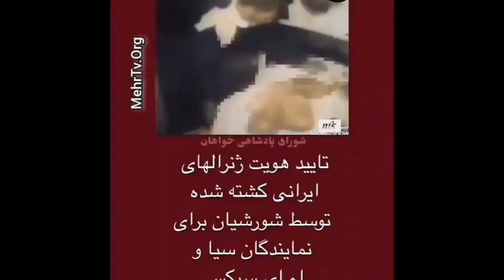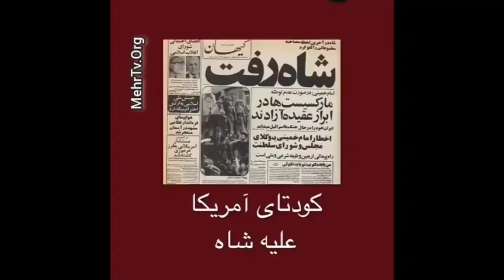ماموران انگلیس و امریکا پیکرهای امیران سلحشور پادشاه را کنترل میکنند تا ار کشته شدن آنها مطمئن شوند